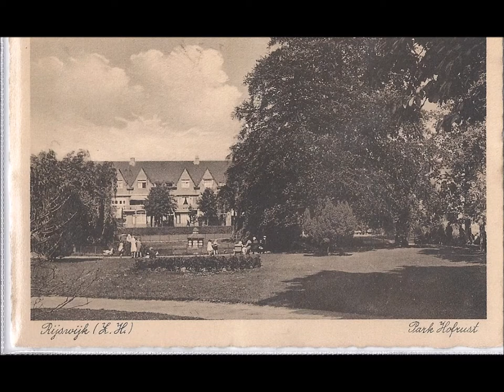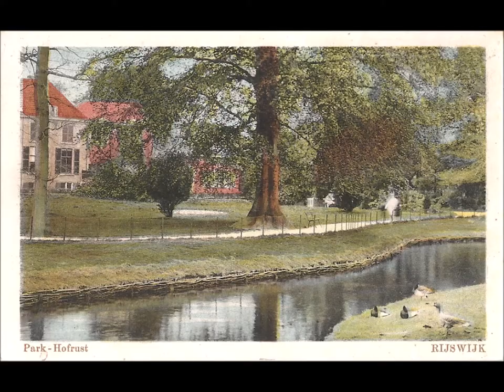Film 24 Rijswijk Gemeentehuizen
Filmpje van ansichtkaarten die ik verzamel. De oud formaat kaarten kunnen van 1900 zijn. Totaal serie van 130 filmpjes van Rijswijk, Delft, Voorburg, Den Haag, Scheveningen, Rotterdam, Ziekenhuizen, Militair/Muziek, Vervoer.